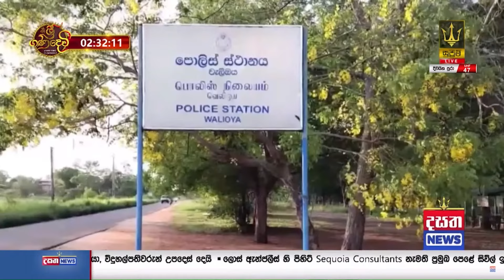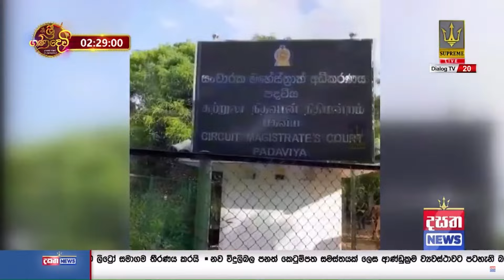වැලිඔයදී දැරියකට අමානුෂික වූ සුළු පියා රිමාන්ඩ් - දැරිය පරිවාස භාරයට